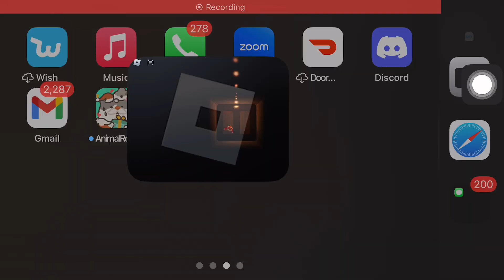This song needs to be in the new hotel update✨✨✨